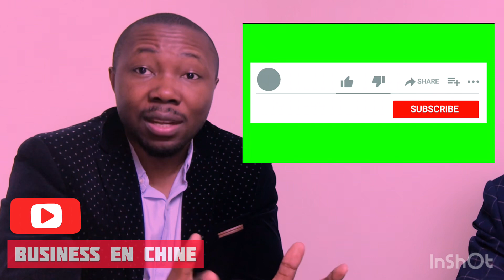the best testing machine manufacturer in China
Here is Time group factory. They specialize in manufacturing metal and non-metal material testing machine. Such as Electronic tension and compression testing machine、Hydraulic tension and compression testing machine、Fatigue testing machine、Spring tension and compression testing machine、Impact testing machine、Torsion testing machine、Hardness testing machine etc.
They are the best testing machine manufacturer in China with high quality and good service. There price is about 1/3 lower comparing with others. They are looking forward to cooperate with anyone interested.